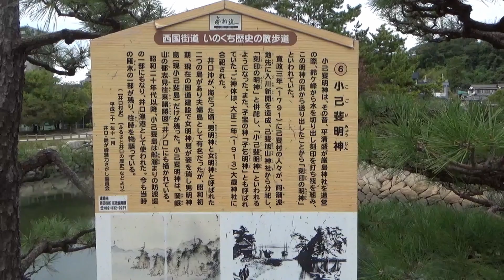ぶらり旅 【広島県『小己斐明神』編】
『小己斐明神』の名前の由来は、平清盛が厳島神社を造営する際に、鈴ヶ峰から木を切り出して、刻印をし、その木をこの明神の浜から送り出したことから｢刻印の明神｣といわれ、また、その後、己斐旭山神社より分祀し、｢刻印の明神｣と併祀したため、『小己斐明神』といわれるようなったと言われています。
子宝の神｢子乞（こごい）明神｣と呼ばれることもあったそうです。

井口沖が海だった頃は、男明神と女明神と呼ばれた二つの島があり夫婦島として有名でした。しかし、昭和初期の国道建設で女明神島が姿を消し、男明神島だけが残りました。
それが、現在の『小己斐明神』です。

小己斐明神がある「西部埋立第二公園」は、広場も遊具もあり、大勢の子どもたちで賑わっている一見普通の公園です。
しかし、その公園の西側に行くと、目に映る大きな池。そして、その池の真ん中辺りにある大きな岩山！さらに、鳥居までも！
都会の公園に広がる不思議な景色を、お楽しみください。

小己斐明神
〒733-0841 広島市西区井口明神2-10 西部第二埋立公園内

DOVA-SYNDROME
「Snow Story」